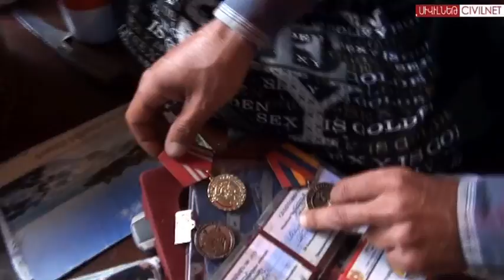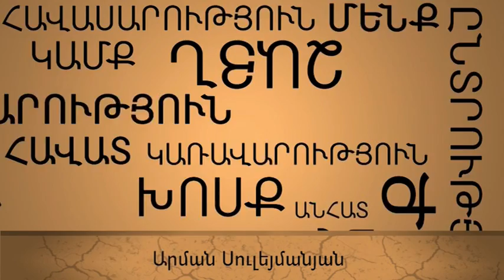ԻՄ ազատամարտիկը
Շուշիի առանձնակի գումարտակի ազատամարտիկ Արմեն Մկրտչյանն ինքն իրեն անվանում է «բոմժ»: Ապրում է գոմերում, պատահական կացարաններում՝ իր հղի կնոջ և դստեր հետ: Մի երիկամը հեռացված է, մյուսն ունի չորրորդ աստիճանի հիդրոնևրոզ, չնայած դրան՝ ազատամարտիկին զրկել են հաշմանդամության կարգից: